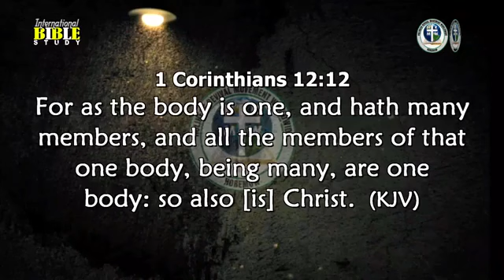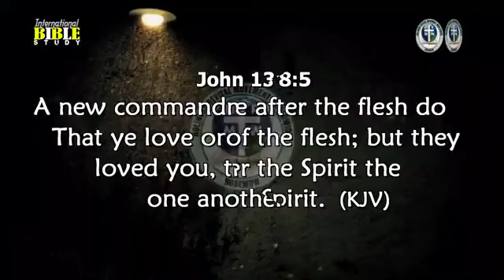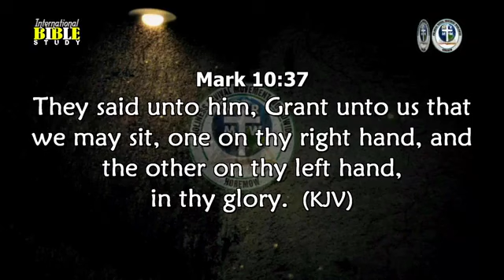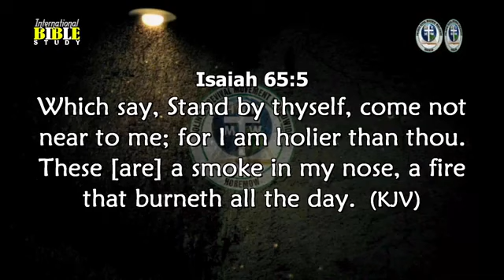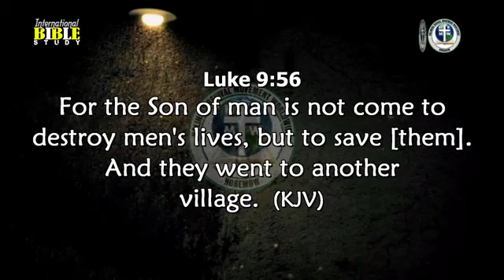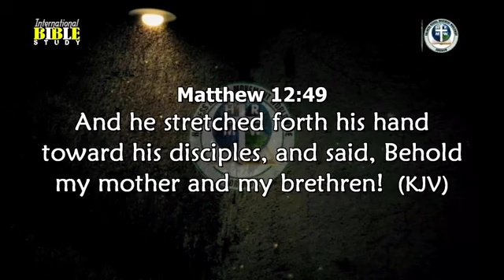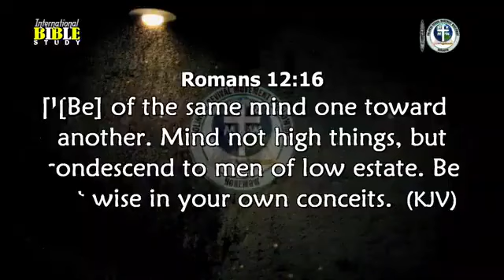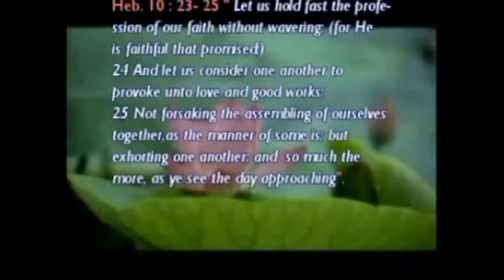BELIEVERS ARE ONE WORLDWIDE by Pastor Paul Rika